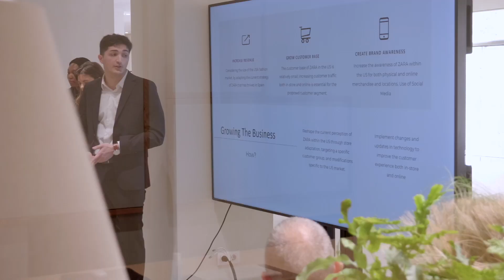What is Project-Based Learning Methodology? | Advantere School of Management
"Can you imagine doing a strategic project that focuses on what is probably most important to a company like Zara?"

In this video, our professors Robert Antonides and Jaime Castello dive deep into the world of Project-Based Learning methodology.

Furthermore, our Master in International Management alumnus, Matthew Corgnati, shares his year-long journey, collaborating on projects for international companies across diverse sectors.

This methodology is ingrained in our school's DNA and will continue to shape the second academic year. We're eagerly anticipating the innovative ideas our new re-solutionaries will bring to the table!